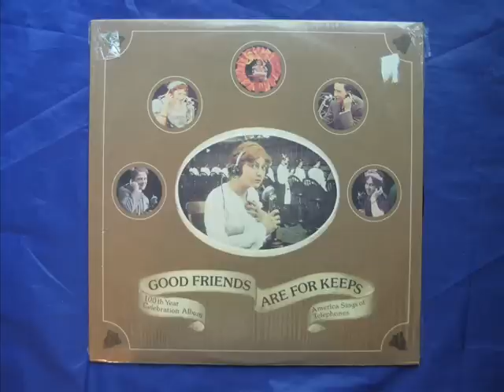Max Morath - Medley of Early Telephone Songs [1876-1910]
1. The Talking Telephone
2. Telephone Polka
3. Hello Central, Give Me Heaven
4. Oh, My Estelle
5. The Phone Bell Rang

From the LP "Good Friends Are For Keeps: 100th Year Celebration Album, America Sings of Telephones" produced by the Bell System (Ma Bell!) in 1976.